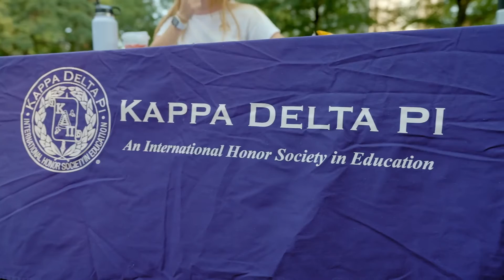Finding Your Purpose and Your Passion at Loyola University Maryland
Loyola's motto, Strong Truths Well Lived, encourages students to connect their passions to pathways and develop the skills and experience that allow them to lead and serve others. Mia, a senior education major and special education minor at Loyola University Maryland, talks about how she has been able to gain critical teaching experience in local schools that has prepared her for her career as an educator.